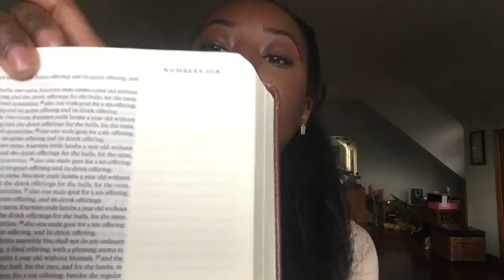New Years Resolutions | 2019 Azhia Aquiel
Hey Everyone ✨

I will be uploading once a week from now on. I’ve been overwhelmed with a lot and I’ll talk to you all about it soon!

Be blessed in love!

Facts about me:
Name- Azhia Aquiel
From- Illinois